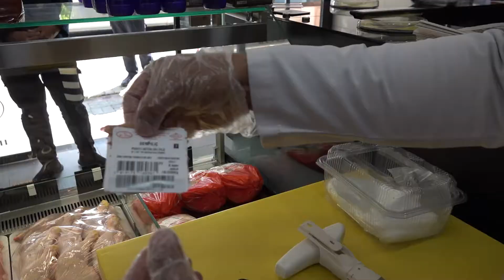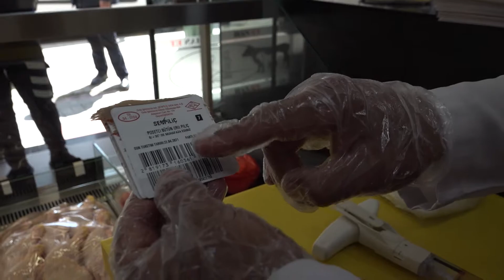Alanya'da ramazan denetimi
Alanya Belediyesi Zabıta Müdürlüğü, Ramazan’da kentteki fırın ve pastaneler başta olmak üzere gıda işletmelerini genel hijyen, sağlık ve pandemi kuralları kapsamında denetliyor.
Alanya Belediyesi Zabıta Müdürü, zabıta komiserleri, çevre ve gıda mühendislerinden oluşan bir ekip, Alanya merkez ve mahallelerdeki fırın işletmelerini, kasapları, pastane ve imalathaneleri denetledi. Belediye Zabıta ekiplerinin ekmek fırını, kasap ve pastanelerde başlatılan denetimlerin tüm gıda işletmelerine yayılacağı ve Ramazan boyunca sıkı bir şekilde devam ettirileceği açıklandı.